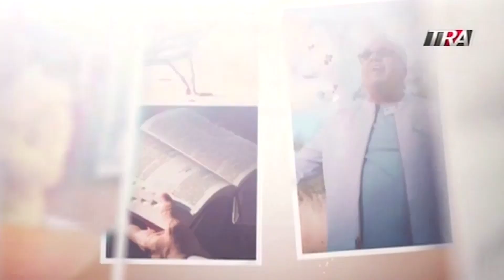Danny Berrios se luce en el escenario | Pégate y Gana Con El Pachá